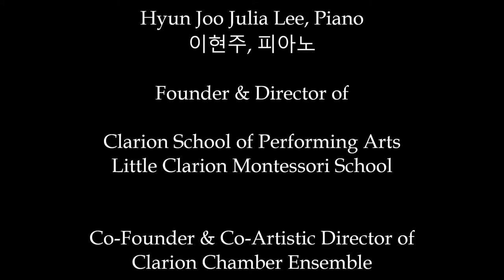Partita No. 1 B flat Major, BWV825 (Prelude) J.S. Bach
“The aim and final end of all music should be none other than the glory of God and the refreshment of the soul" - J.S. Bach

It is my obligation as a concert pianist to share greatest compositions of all times.  I have been craving for J.S. Bach’ music lately.  It’s amazing how the music takes us to the ambience of 17th century Germany, our imagination to different cultures and time zones.

Bach was a religious man and he composed significant works for the church.  Many of his keyboard works illustrate passion of Christ which we can find in works such as Well-tempered Klavier. Although this particular partita has no sacred relationship, I believe that God created us to praise Him and honor Him, through the talents He has given us. Music is composed to praise the beauty of our nature, human emotions, stories of mankind which is the creation of the Almighty God.

Johann Sebastian Bach (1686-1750) was a German composer from the 17th century.  He has been regarded as one of the greatest composers of all time. He has written famous works such as we know, Brandenburg Concertos, Goldberg Variations, St. Matthew Passion and the B minor Mass.  He also has written hundreds of sacred Cantatas for the church as well as keyboard and organ music.
Partita No. 1 in B flat Major BWV 825 is one of set of six harpsichord suites, written as last set of suites by Bach.